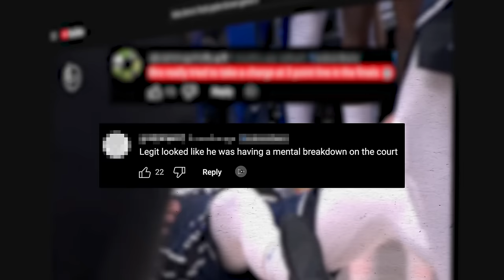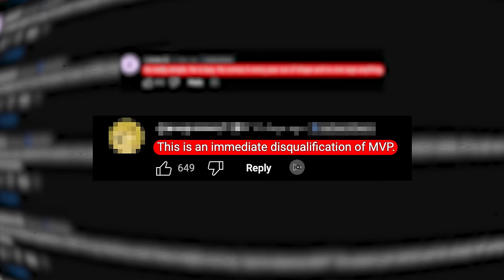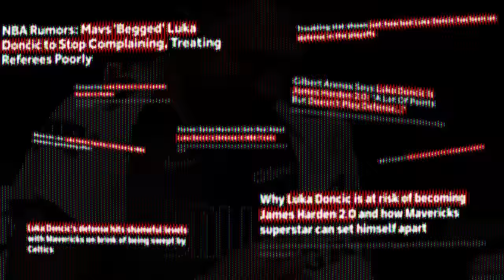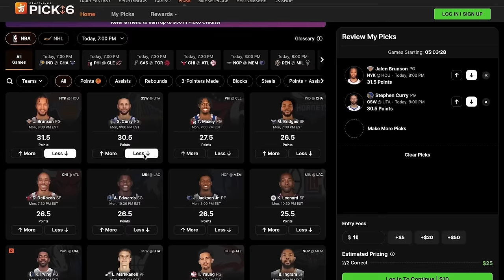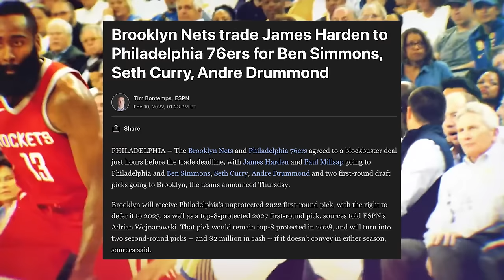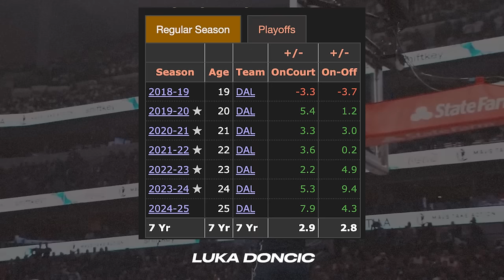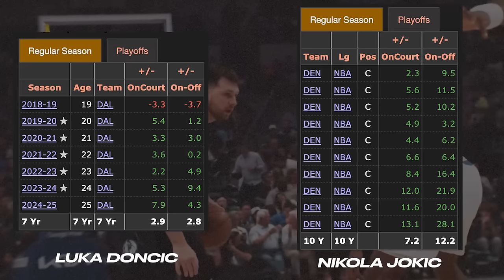Why They Are *REFUSING* To Give Luka Doncic His 1st MVP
Don’t miss out on all the action this week at DraftKings! Download the
What’s Holding Luka Doncic Back From His 1st NBA MVP?

Gambling Problem? Call 1-800-GAMBLER or 877-8-HOPENY/text HOPENY (467369) (NY). Help is available for problem gambling.
18+ in most eligible states, but age varies by jurisdiction. Eligibility restrictions apply. Void where prohibited. 1 per new customer. Min. $5 deposit req. 1 $3 ticket awarded valid for single-use only on DraftKings Daily Fantasy Contests. Ticket has no cash value and expires 1 year after being awarded. See terms at draftkings.com. Ends 12/31/2024 at 11:59 PM ET.